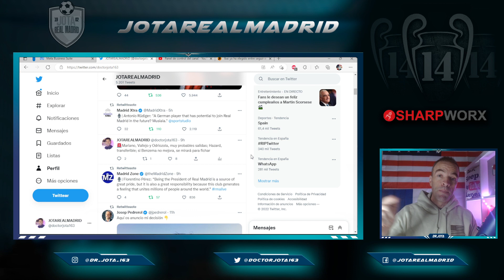Is Musiala an option for Real Madrid? According to Rüdiger, it is